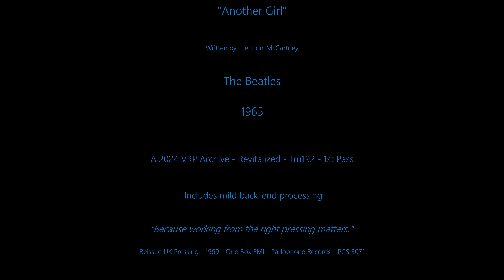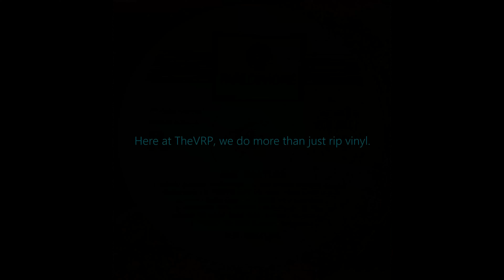The Beatles - "Another Girl" - Stereo LP - Revitalized - 'Tru-192' - 1st Pass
TheVRP Archives -  Reissue UK Pressing - "The Beatles – Help!" - One Box EMI ‎– PCS 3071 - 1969
Sixty Year Anniversary - The Beatles -  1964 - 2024
And so Calderstone Productions, the UK sub of UMG that owns the rights to The Beatles music, is allowing some Beatles music to now be played on YouTube for the time being.  Not sure for how long but we are grateful to them for allowing it.

And now we are in the process of looking through our Beatles archive and releasing those uploads that were previously put on hold from years past. This is good news folks. Enjoy!

+1st Pass
*'Tru-192' - A true hardware 192kHz/24 bit hi-rez transfer
**Digital HFE - High Fidelity Engineered

"Another Girl" by The Beatles
Words & Music by - Lennon-McCartney

Lyrics -

+1st Pass - Usually indicates that a lesser audio source(vinyl pressing) was used to create the transfer. Also, very little, if any, audio restoration treatments are applied on a 1st Pass. Therefore, it is highly likely that you will hear various degrees of audio distortion throughout.  If and when a better audio source is acquired, a second transfer/restoration project will eventually ensue as part of a 2nd Pass and depending on the results, a full scale audio restoration will usually also accompany the 2nd Pass for much better results.